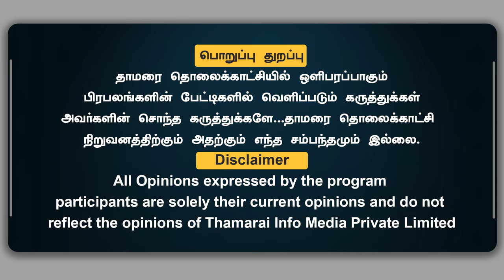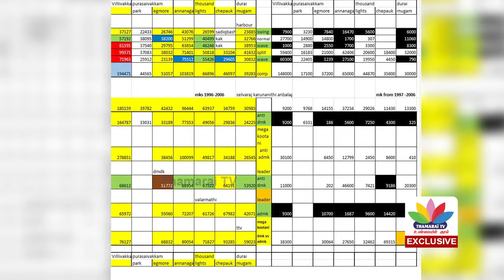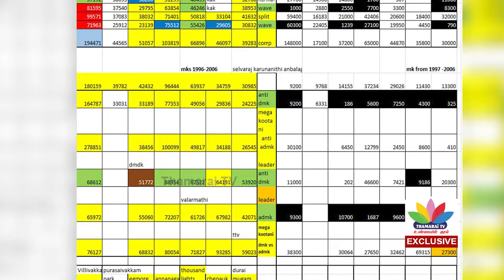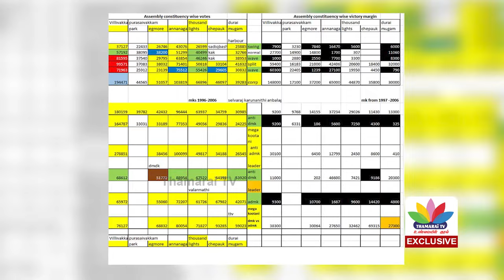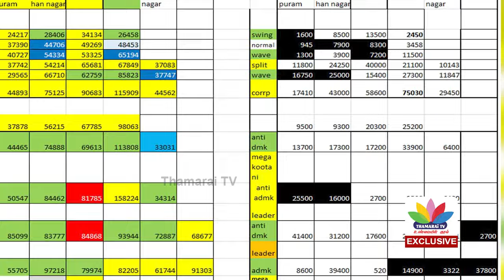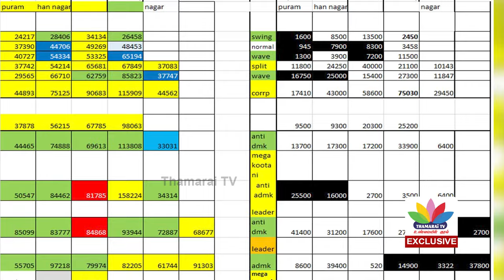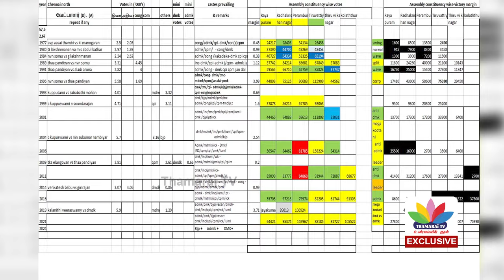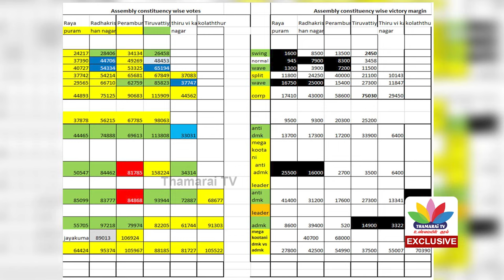திருப்புமுனை கொடுக்கும் அண்ணாமலை..? சென்னை தொகுதி நிலவரம் என்ன..? | Ravi TDS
திருப்புமுனை கொடுக்கும் அண்ணாமலை..? சென்னை தொகுதி நிலவரம் என்ன..? | Ravi TDS | ThamaraiTV